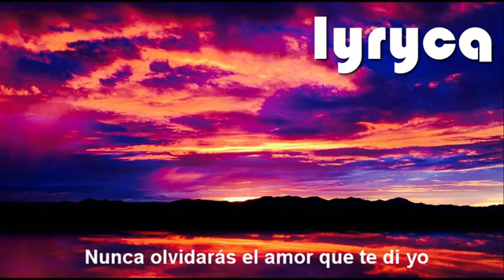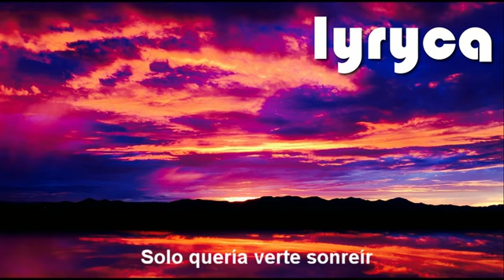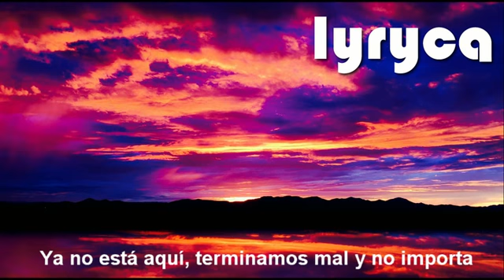Nunca - Lyryca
(Más links al final)

Letras:
El recuerdo que tengo de ti sigue intacto desde que te vi,
El tiempo curó la herida en mí, me hizo olvidar lo que viví,
Ya no está aquí, terminamos mal y no importa, estoy feliz porque de ella aprendí.
Puedes encontrar quien se enamore de tu belleza, nunca encontrarás quien te quiera como yo,
Pueden pasar todos los años que tú quieras, nunca olvidarás el amor que te di yo,
Pues si estás aquí me lastimarás de nuevo, esto es así, para ti todo es un juego.
Yo perdí pues eras buena actriz, fui muy tonto y todo te creí,
Quisieron decirme y no lo vi, solo quería verte sonreír,

Compositor: Jesus Alberto Baray García (Pato García)